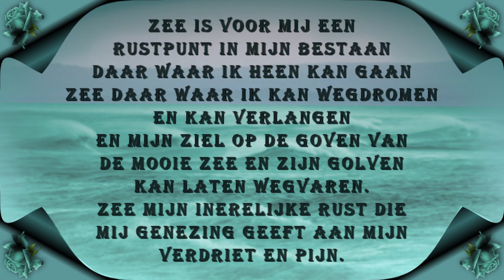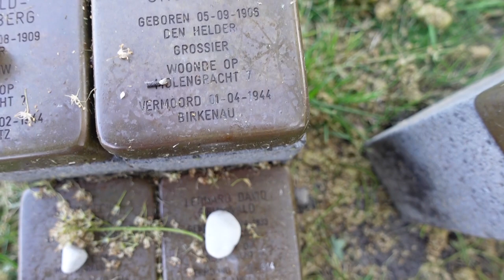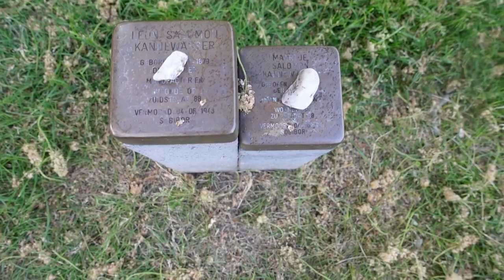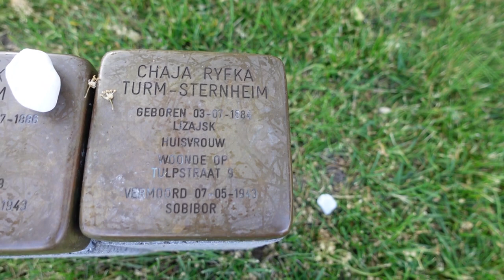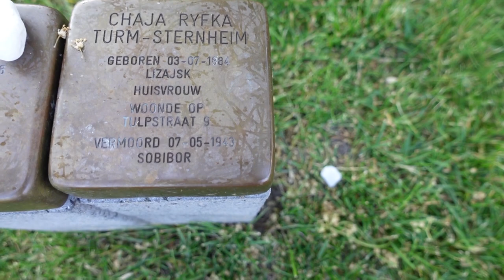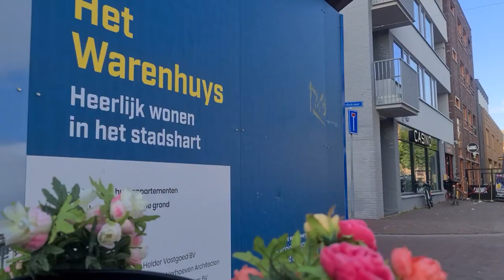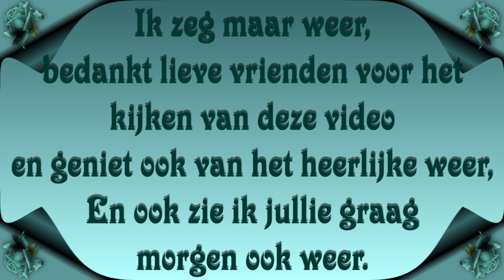zo 4 juni | Stukje ontour om schors te maken | Laat wat ergs zien. #1853